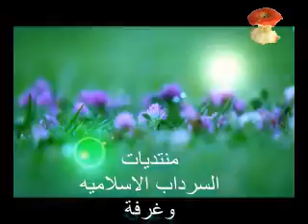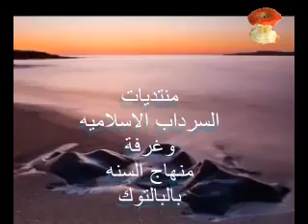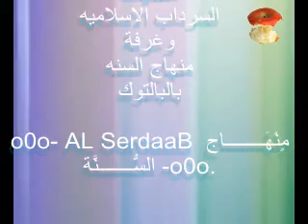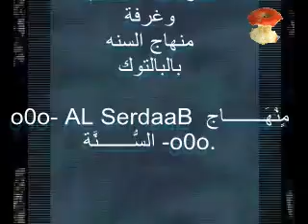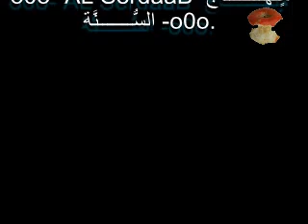والله لو كرهت يدي أسلافنا - Marhabi.Com